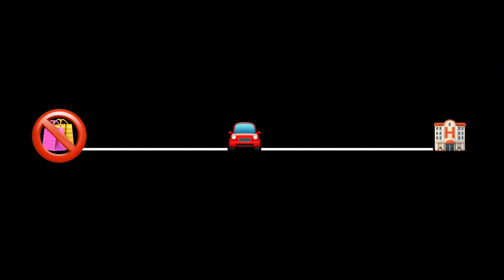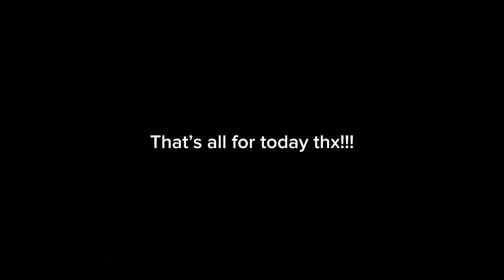Lake George Vlog 🇺🇸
Go check out  @milaniamaria channel